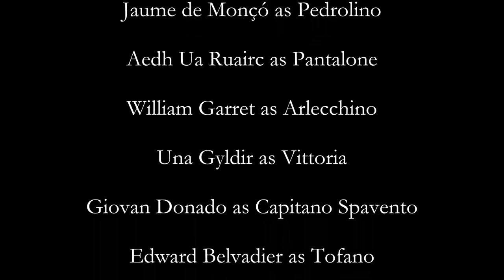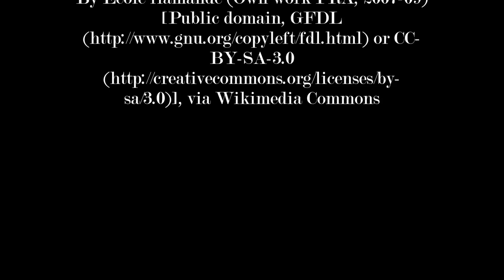"The Fake Tofano" at Tourney of Ymir 2016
I Firenzi presents the "The Fake Tofano" from the scenarios publish by Flaminio Scala. It was performed at the SCA event "Tourney of Ymir" near Reedsville, NC on February 27, 2016